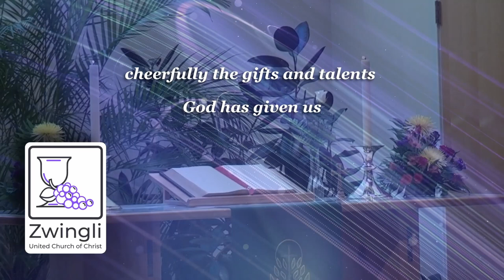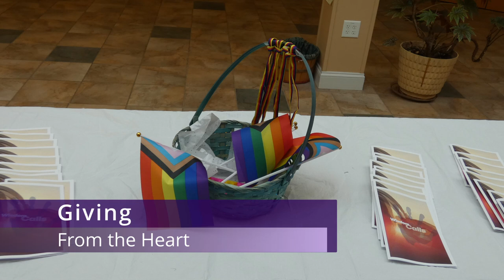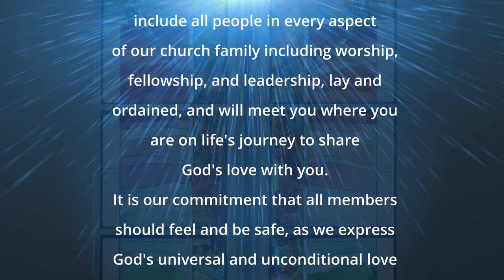2022 11 13 Zwingli UCC Twenty Third Sunday After Pentecost Service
Please click here to let us know you worshipped with us
Zwingli UCC Twenty-Third Sunday After Pentecost Service
Sermon by Rev. Louis E. Kuykendall, Jr., D. Min., Senior Pastor

"Prelude on 'Sarum'”
Organ Prelude played by Steve Emery, Music Director/Organist
composed by Wilbur Held
Permission to podcast/stream the music in this service
obtained from ONE LICENSE, A-605121, CCLI License #20707786

"The Love of God Comes Close"
Choral Anthem Sung by Zwingli UCC Choir
Steve Emery, Music Director/Organist
Composed by John L Bell